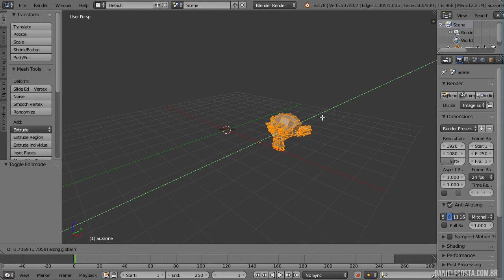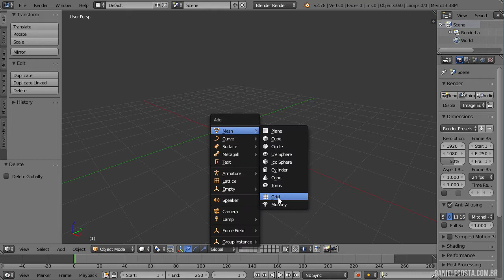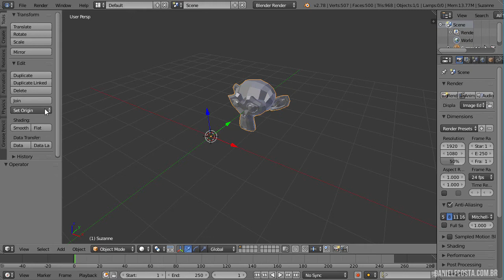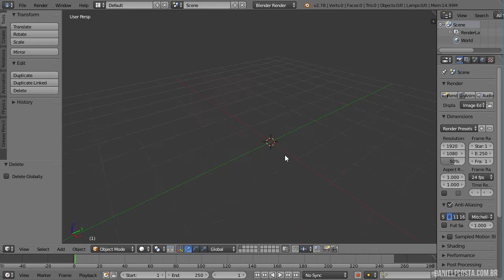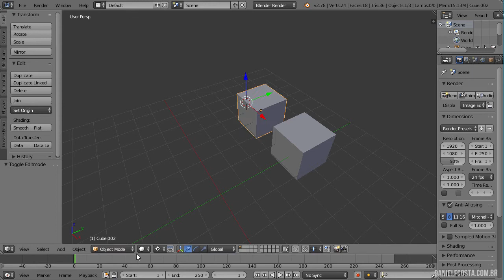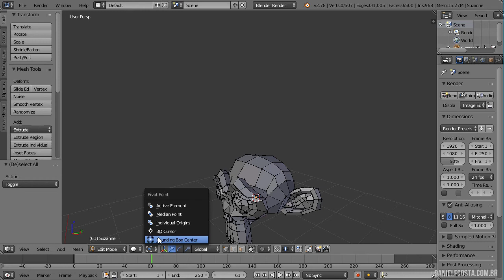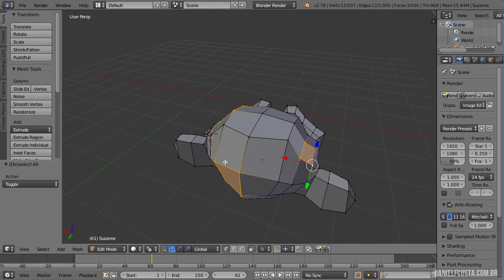21 - Tutorial Blender Iniciante em Português - Origem e Pivot Point